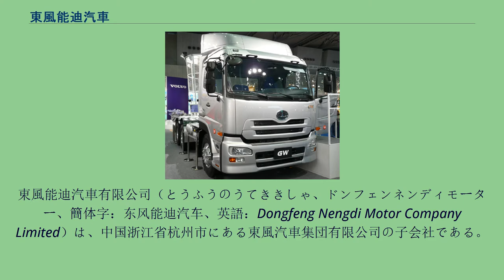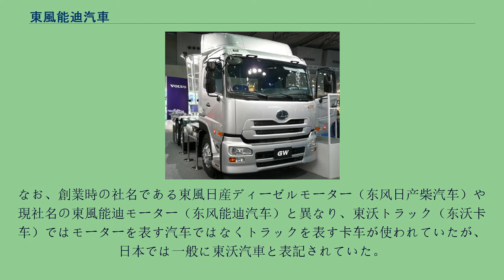東風能迪汽車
東風能迪汽車有限公司（とうふうのうてききしゃ、ドンフェンネンディモーター、簡体字：东风能迪汽车、英語：Dongfeng Nengdi Motor Company Limited）は、中国浙江省杭州市にある東風汽車集団有限公司の子会社である。
略称はDND。
以前は東沃汽車有限公司、東沃トラック有限公司（とうよくきしゃ、とうよくトラック、ドンボトラック、英語：DONGVO TRUCK Co. Ltd、簡体字：东沃卡车有限公司）という社名であり、ボルボグループ（簡体字：沃尔沃集团）であるUDトラックスと東風汽車公司グループ（とうふうきしゃ、ドンフェンモーター）である東風汽車集団有限公司のジョイントベンチャー企業であった。
しかし2017年には販売価格高騰による経営不振のためボルボグループ（UDトラックス）が撤退し、現社名に変更したことが報じられた。
旧社名である東沃はDongfeng（东风、東風）とVolvo（沃尔沃）より。
設立当初の社名は東風日産ディーゼル汽車有限公司（とうふうにっさんディーゼルきしゃ、ドンフェンにっさんディーゼルモーター、簡体字：东风日产柴汽车）だったが、2013年11月に東沃トラックに変更。
この社名変更の際、東風日産ディーゼル汽車当時の略称であった「DND」は引き継がれなかったが、前述のとおり東沃トラックから東風能迪汽車への社名変更により現在は再びDNDの略称が使われている。
なお、創業時の社名である東風日産ディーゼルモーター（东风日产柴汽车）や現社名の東風能迪モーター（东风能迪汽车）と異なり、東沃トラック（东沃卡车）ではモーターを表す汽车ではなくトラックを表す卡车が使われていたが、日本では一般に東沃汽車と表記されていた。
ちなみに、ボルボグループと東風汽車のジョイントベンチャーは当社のほかに東風商用車が存在する。
当社は1996年に中国国内向けにトラック、バスを製造する目的で東風汽車集団股份有限公司と日産ディーゼル工業（当時）の合弁で設立された。
出資比率は当初日産ディーゼル側が25%だったが、2005年に50%に引き上げられた。
東風日産ディーゼル汽車（当時）製のクオン。
左ハンドルになっている。